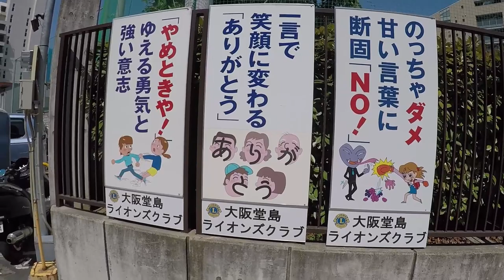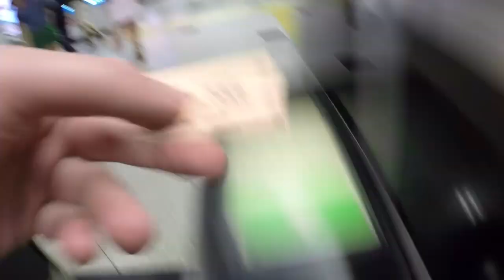Sake and Hello Kitty Kimono - Osaka (Japan) | Travel Vlog #43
Back to Japan!
This time I had a pleasure to explore sunny Osaka - enjoy my short footage from that city.
Ps. Okonomiyaki were amazing! :)

Andrew Applepie - Japan